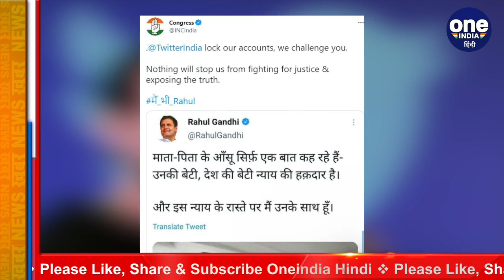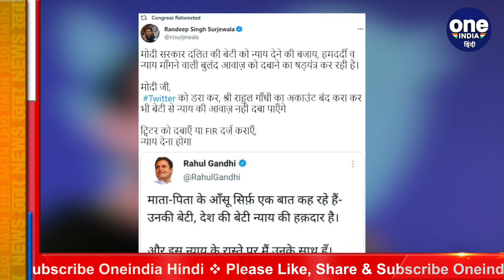Rahul Gandhi का अकाउंट लॉक करने के बाद Congress ने ऐसे दी Twitter को चुनौती | वनइंडिया हिंदी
The Congress on Sunday dared Twitter India to lock its accounts, a day after the social media company locked party leader Rahul Gandhi's handle over a post of his meeting the family of a nine-year-old Dalit girl, who died after an alleged sexualassault. "@TwitterIndia lock our accounts, we challenge you. Watch video,

दुष्कर्म पीड़िता की फोटो उजागर करने के मामले में Twiter ने Rahul Gandhi के खिलाफ एक्शन लिया और उनका ट्विटर अकाउंट लॉक कर दिया. राहुल गांधी का अकाउंट लॉक होने के बाद अब Congress ने दुष्कर्म पीड़िता की पहचान उजागर करते हुए Twitter को अकाउंट लॉक करने की चुनौती दी. दरसल Delhi में 9 साल की एक बच्ची से दुष्कर्म और हत्या की घटना में पीड़िता की पहचान उजागर करने की वजह से उनपर ये कार्रवाई की गई है